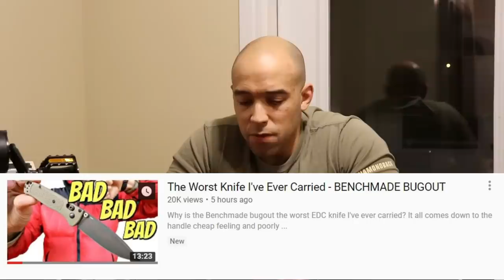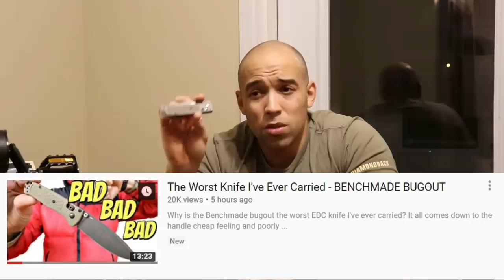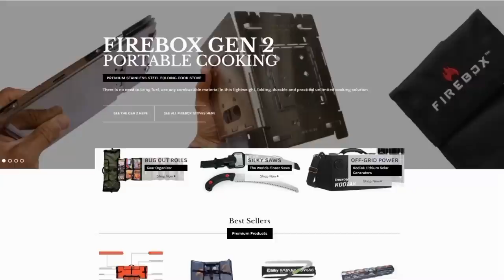Wranglerstar is WRONG! Best Lightweight EDC Blade | Benchmade Bugout